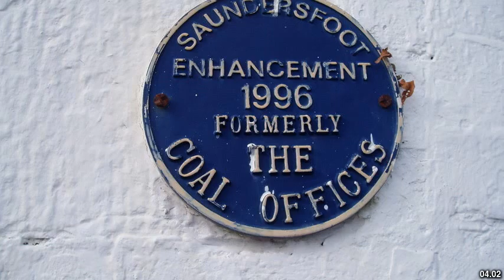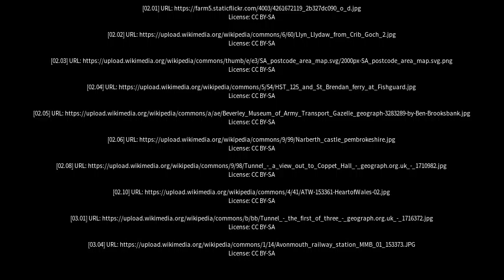Best places to visit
Best places to visit - Saundersfoot (United Kingdom) Best places to visit - Slideshows from all over the world - City trips, nature pictures, etc.